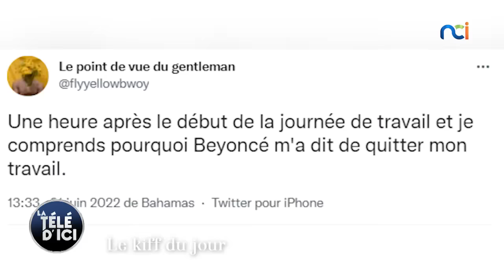La Télé d'Ici du 23 juin 2022 | Abidjan Basket Club champion 2022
Invités:
- Boubakar Touré, Président de l’Abidjan Basket Club
- Stéphane Konaté, Capitaine équipe homme
- Mariama Kouyaté, Vice-capitaine équipe dame
- Ful, Artiste-chanteur